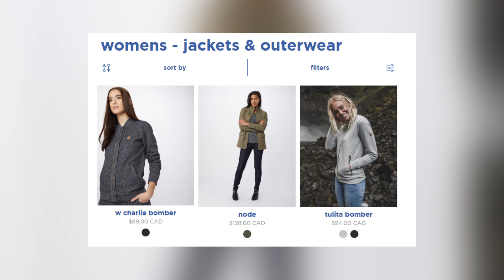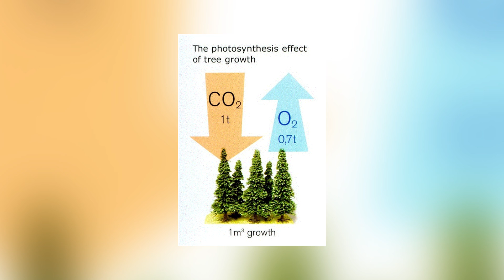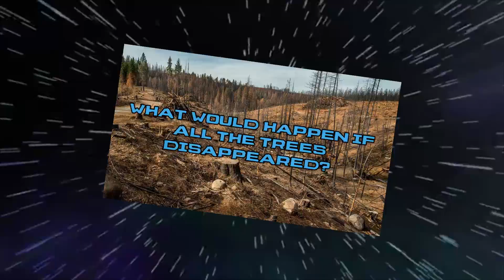What Would Happen If All The Trees Disappeared?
Tentree plants ten trees for every item they sell, and have planted 28 million trees all over the world!

If A Tree Falls In The Woods Does It Make A Sound?

Hello and welcome back to Life’s Biggest Questions  - the channel that looks to answer many a question – easy, medium or hard! Today we are asking a super scary one – What Would Happen If All The Trees Disappeared?

VIDEO EDITED BY:
Lucy McPhee